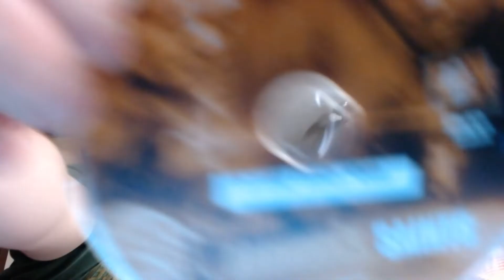Fresh From My Library- Boondock Saints 1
A Fan request, I'm doomed!

Meant to come out June 17th